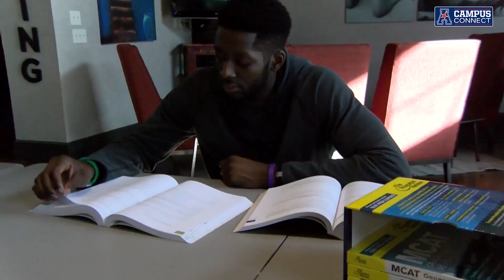Campus Connect - ECU Men's Basketball Guard Justice Obasohan Balances Academics and Athletics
ECU Men's Basketball Guard Justice Obasohan is challenging himself both on and off the court. Campus Connect has the story.